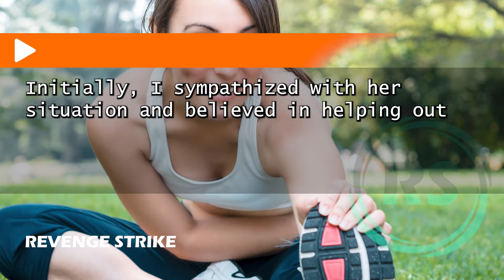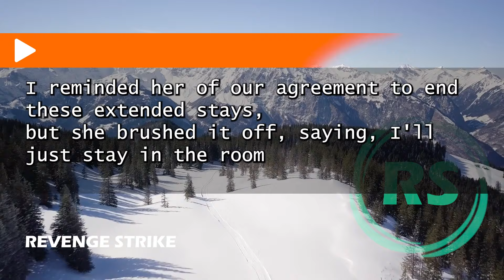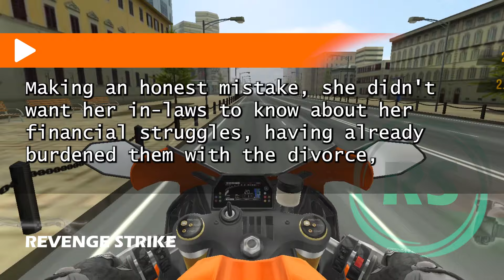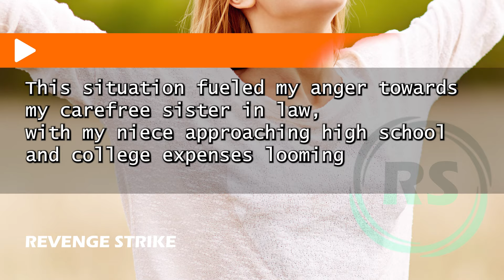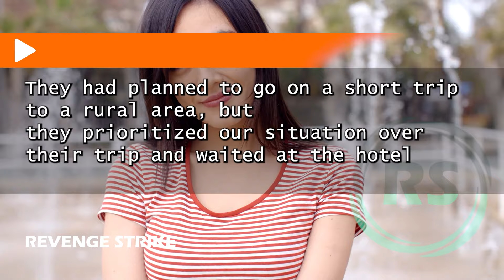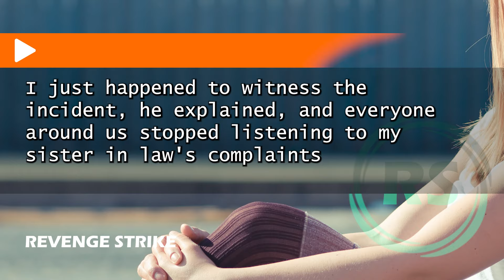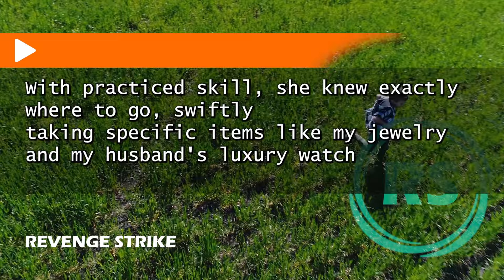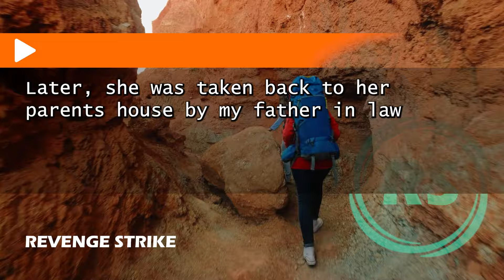My SIL Expected Me to Cover Her $2,000 Shopping Spree at the Outlet Mall, but I Had a Different Plan